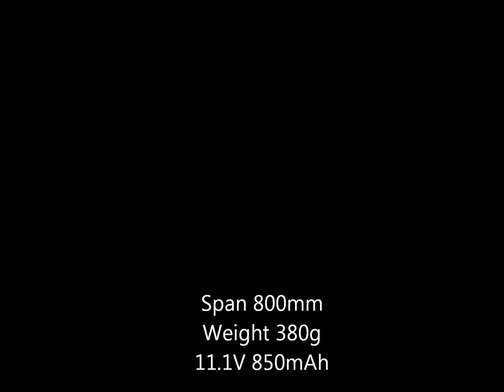HobbyKing Mad Bird EPP Kit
Span 800mm、Weight 380gの「デルタ翼プロフィール機」です。　推奨された重心位置にしたつもりですが、私には「前重」に感じました。　また舵角の指定が無く、標準で組み上げた状態では「エルロン」の舵角が少なく感じました。